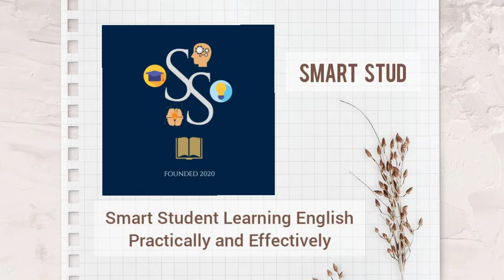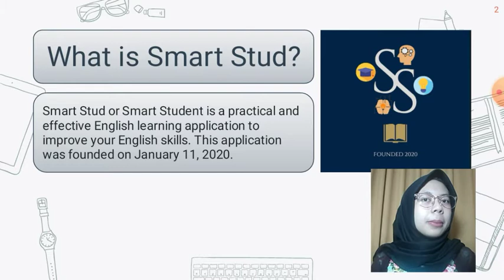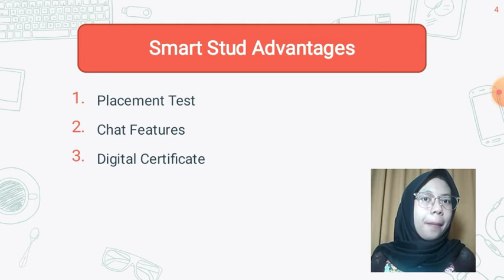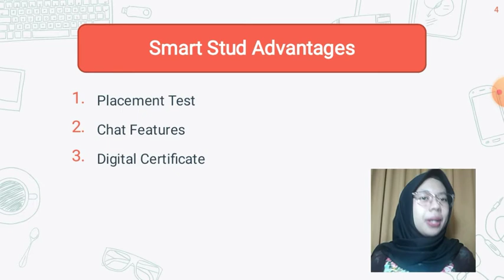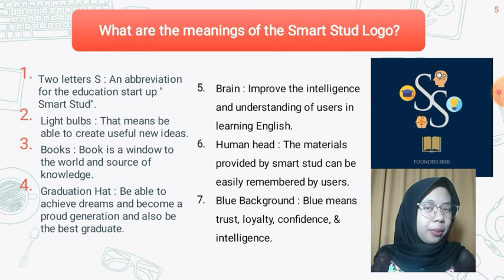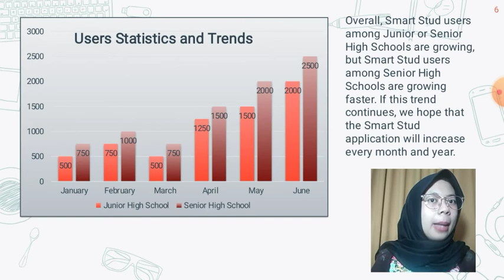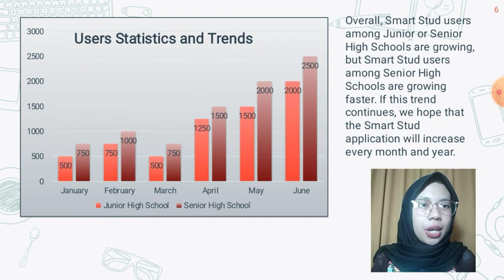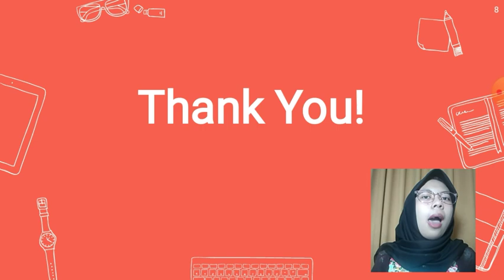Smart-Stud | Smart Student Education Start-Up!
Hello Everyone!!🌻✨
I'm Virginia Ginta Fahrani I will present about my new education start-up. It's "Smart-Stud"👩🏻‍🎓
And I made this video to complete my end-semester test of professional communication🌈
Happy watching!☀️ Hope you like it guys!🌞